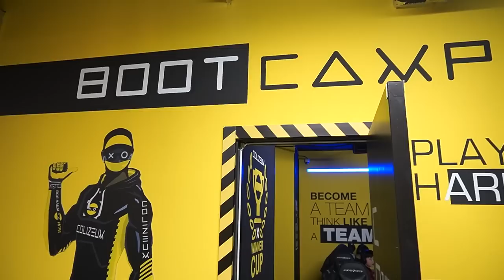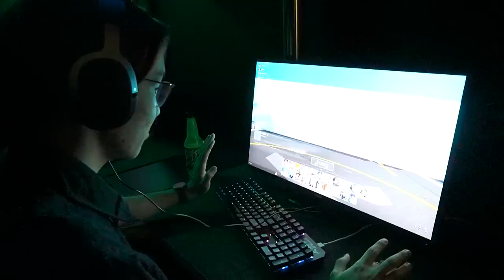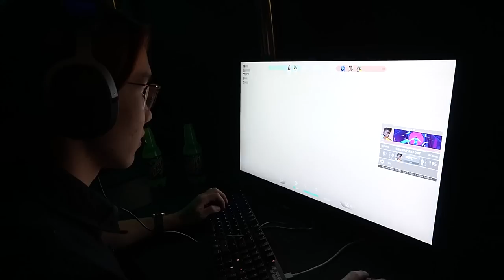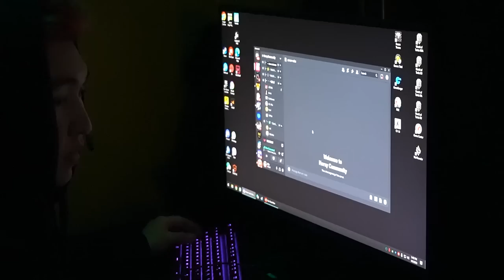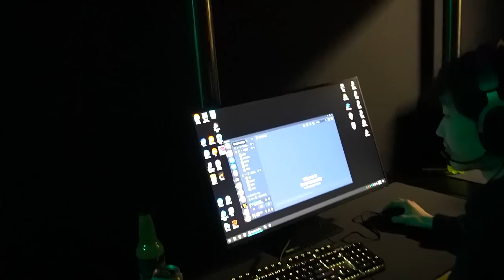FIRST EVER VLOG /COLIZEUM GRAND OPENING/ ft. Mio, HANGVV Inari, Saftaz, ROCKET, EKU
Tried vlogging for the first time. I met Viper, Crystal Maiden, Gwen Stacy and many other amazing cosplays. The event was sick and i'm really happy that i got invited. Please do say if you think i should work on my vlogging mistakes. And also thanks to my big bro @Raeken_ for being my trusty cameraman.